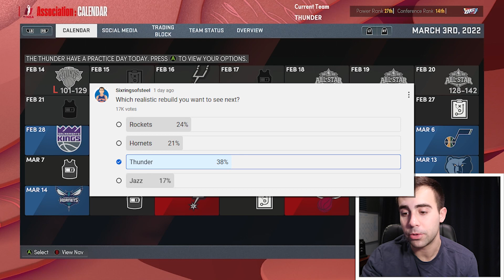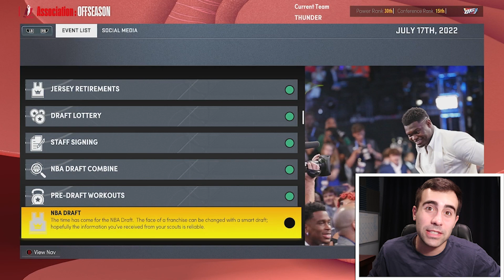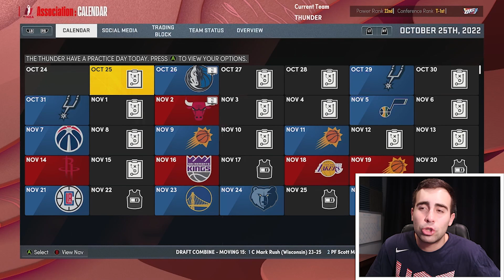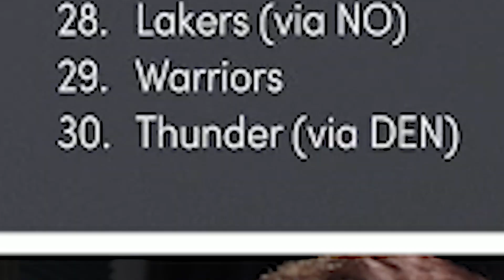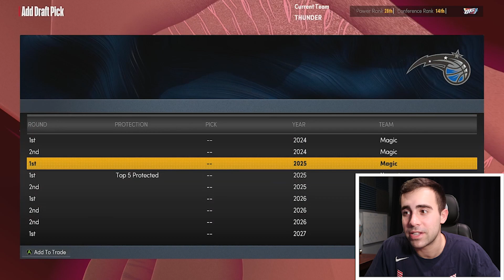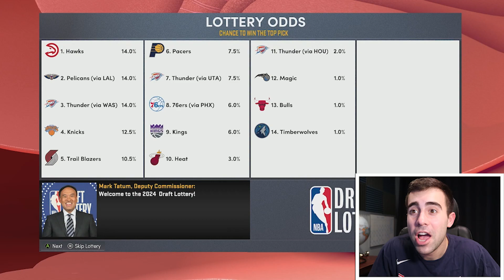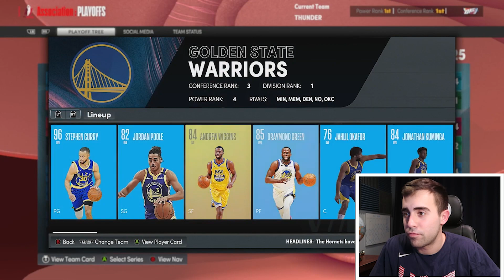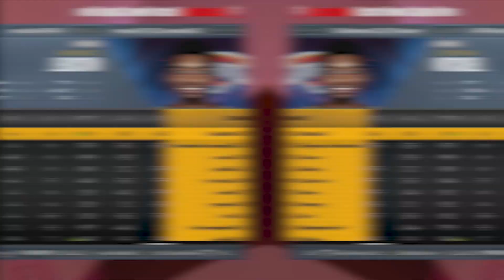SUPERTEAM ON THE WAY! | Realistic OKC Thunder Rebuild | NBA 2K22